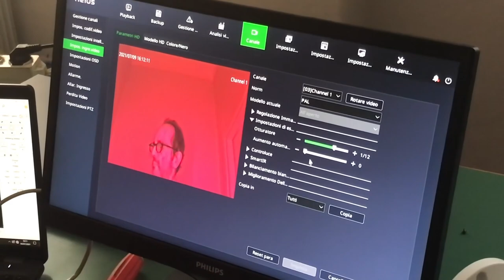Neius - Il backstage dello spot girato con una telecamera di sorveglianza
Le telecamere di sicurezza Neius di Urmet hanno una qualità di immagine così alta che ne abbiamo usata una per girare il video di lancio della gamma. A una vera casa di produzione cinematografica abbiamo affidato una telecamera bullet Neius Platinum 1099/720, con ottica motorizzata e risoluzione 8 Megapixel. Il risultato è strabiliante. Guarda tu stesso!